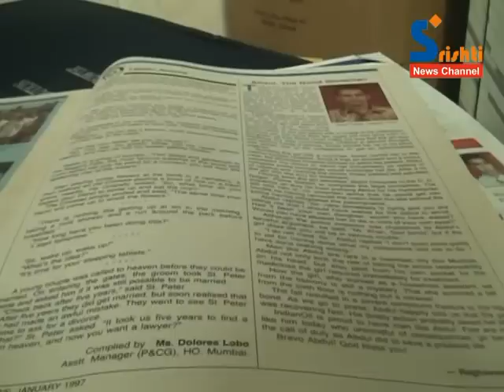Mr A Kader H Khan, Abdul Kader Khan, , 23744415 Film Director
103 -A, Sankalp Niketen, 2nd Carpenter Street, Dockyard Road, East, Mumbai - 400 010.